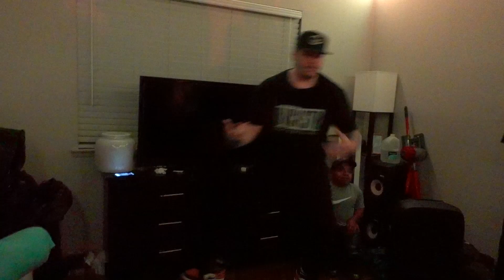VLOG #11: Vegas Session with YG NY, Kill Frankie, and more.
OhHH yeah! Back with another session vlog! This time I got to film some behind the scenes in Las Vegas at the Krump Session.

Interested in working with me as a content creator or business? for more info.